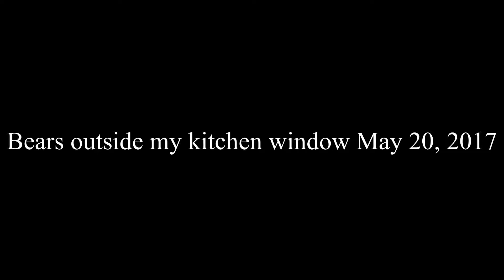bears 5 20 17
Bears outside my kitchen window on May 20, 2017.  Banner Mountain, Nevada City, CA